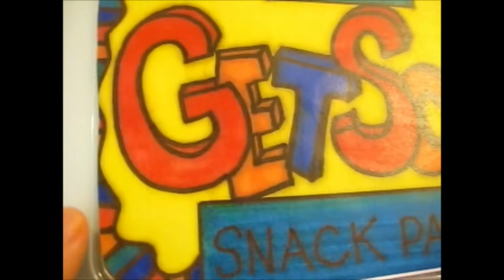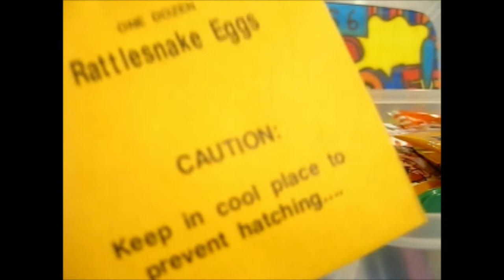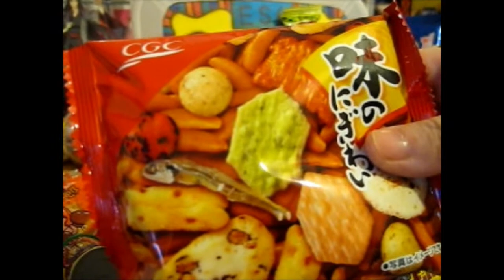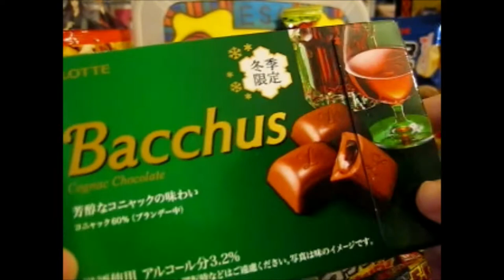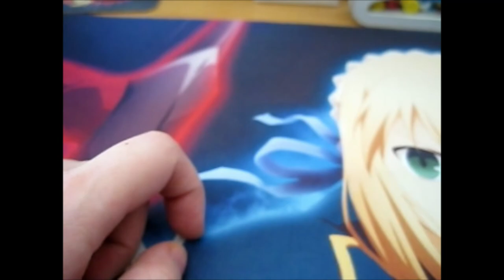I Won EricSurf6's GET SOME Snack Pack! [2021]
Opening of: I Won EricSurf6's GET SOME Snack Pack! [2021]

pfwvssj